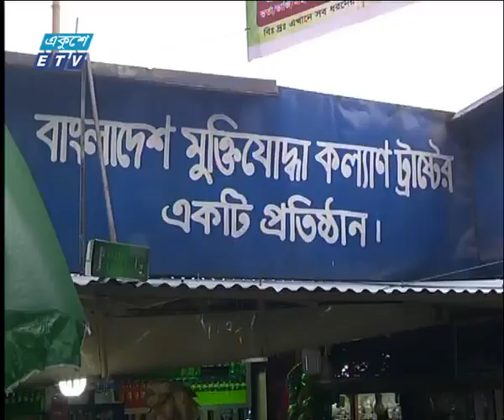রাত ০১ টার সংবাদ, ২৩ ডিসেম্বর ২০১৮ | ETV News